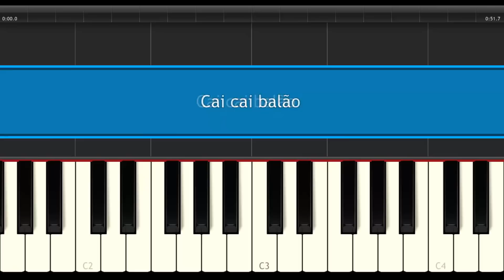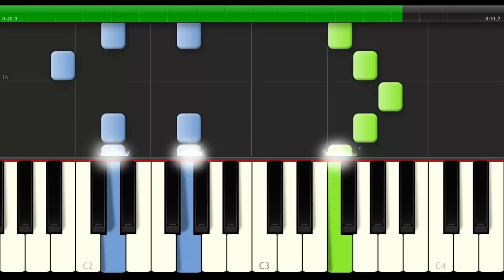Música Infantil - Cai cai balão (Piano Tutorial)